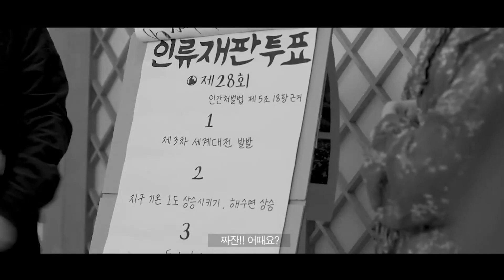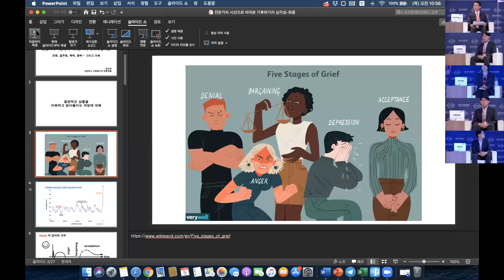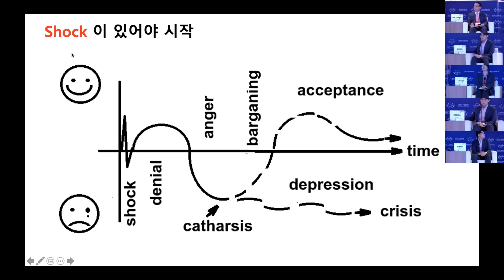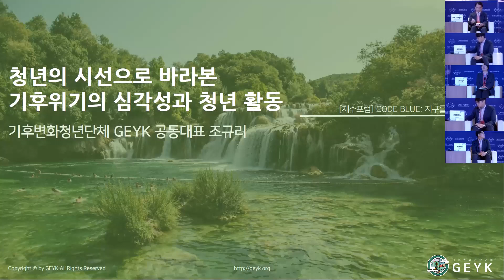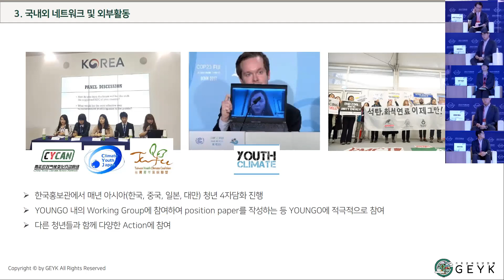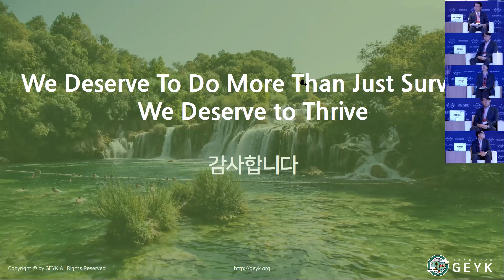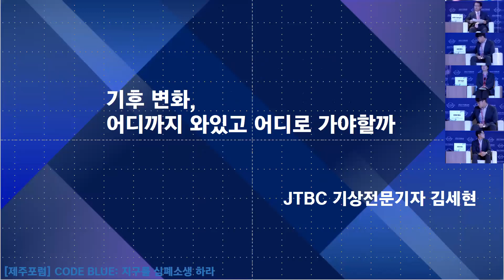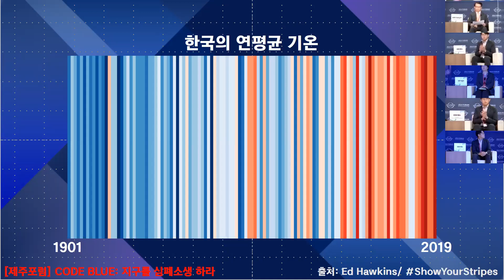[2020 제주포럼] CODE BLUE: 지구를 심폐소생 하라 (청년사무국-청바람 CODE BLUE)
CODE BLUE: 지구를 심폐소생 하라
CODE BLUE: CPR on Earth

인류는 심각해지는 환경문제로 인해 미래의 터전을 잃어가고 있다. 지구는 오랜기간 기후위기라는 병을 안고 하루하루를 견뎌오고 있으며, 지구의 숨결은 점차 옅어지고 있다. 지금 이 순간이 문제를 바로 잡기 위한 가장 빠른 순간이며, 우리 모두는 지구의 위기에 대응할 마지막 세대이다. 현세대와 미래세대, 그리고 지구의 공존을 위해 현실을 직시해야 한다. 청년이 직접 기획한 이번 세션에서는 환경 운동에 대한 긍정적인 시선을 유도하고 국제 시민 모두가 환경 운동의 주체가 될 수 있는 방안을 논의한다. 더 나아가 기후변화와 환경 위기 극복을 위해 목소리를 내는 청년들을 초청하여 모든 세대가 함께 지구와 사회를 녹색으로 물들이는 방법을 모색하고자 한다. 본 세션에서는 모두가 잠시 멈춰 환경 문제가 일상 속 스며들 수 있도록 생각하고, 행동하기를 제안한다.

Humanity is losing its home due to the growing environmental issue and climate crisis which has long tormented the planet, and the globe is in danger of breathing its last. We must react quickly to fix this problem since all of us are the last generation to respond to this global crisis. We are to face the hard reality if we are to care for the coexistence between humanity, both current and future generations, and the planet. This session, organized by the youth, will bring about positive attention to the environmental movement and discuss ways for global citizens to become agents of the movement. Invited to the session are young people who speak up to react to the issues of climate change and environmental crises and are eager to search ways for all the generations to make the world a greener place. Here, we offer an opportunity to look back at our daily lives and make actions about our environmental issues.